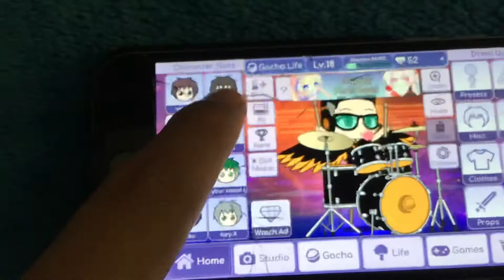This is all of my gotcha life characters